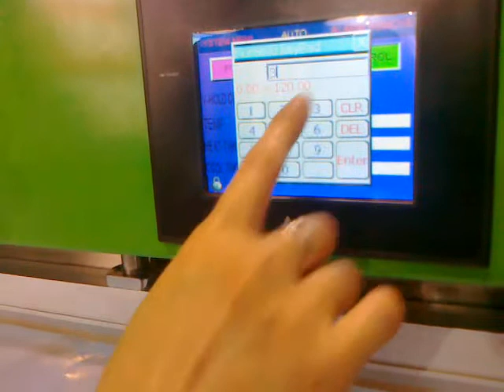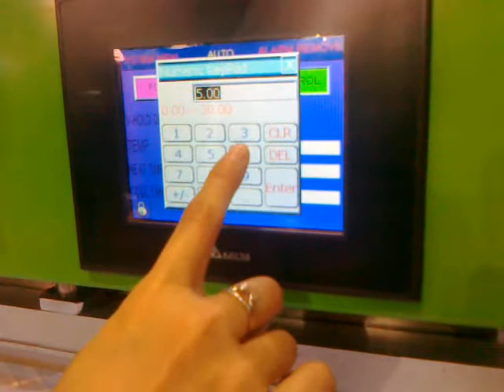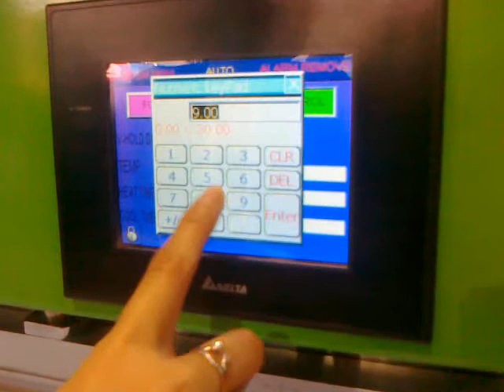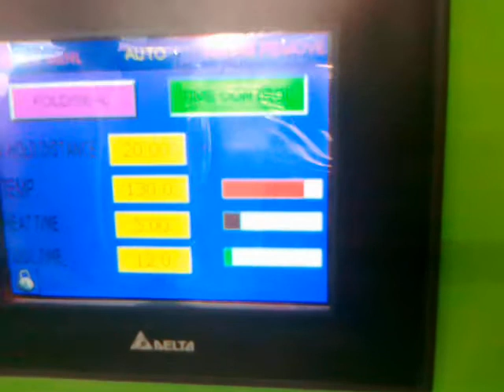Utien welding machine.mp4